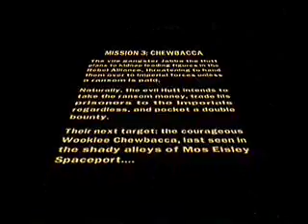Lego Star Wars II Bounty Hunter Mission 3 Chewbaca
Chewie RAWR
Gameplay by: Gamer64 Editing by: Clyde and Gamer64
Copyright Lucasfilm Entertainment Company Ltd.